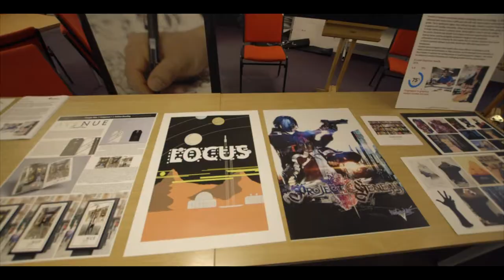Farnham Open Event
Our Open Event gives you and your parents the chance to find out what Farnham College has to offer you when you leave school. It gives you the opportunity to come and see the College and whilst you're here you can see our students work and try out a course for yourself at one of our many demonstrations.